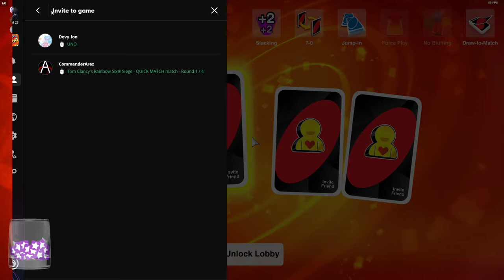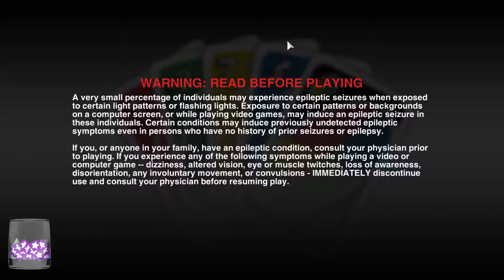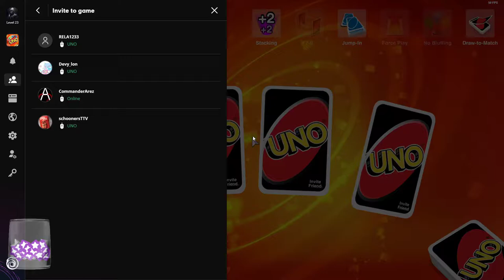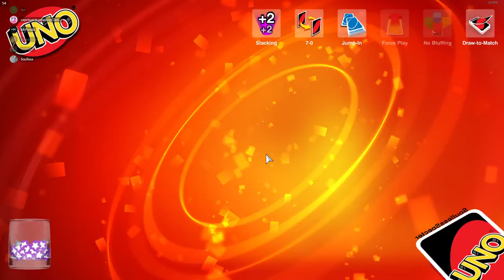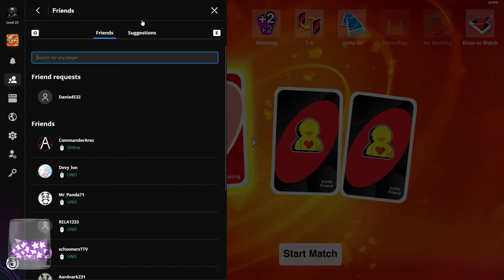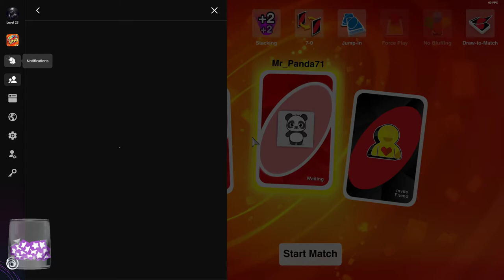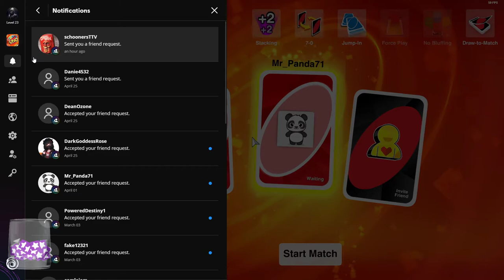I Am Now 30% Dr Pepper (Uno)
Streamed on 6/14/21-6/15/21